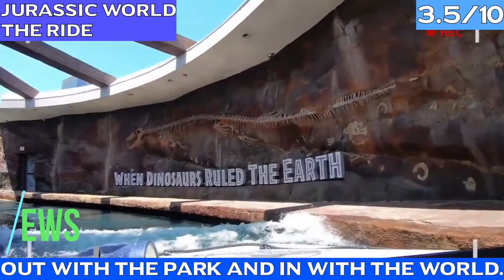Oblivion {ImagineMC}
Oblivion beckons you to face your fears. As you’re held, overhanging the edge of the world’s first vertical drop rollercoaster, you get a moment to savour what is to come.

This ride was built by OceanBluz and MrWonka
IP to the server: imaginemc.org.
(Java edition only and version 1.17.1.)
Also Shaders don't work for me on 1.17 so apologies.